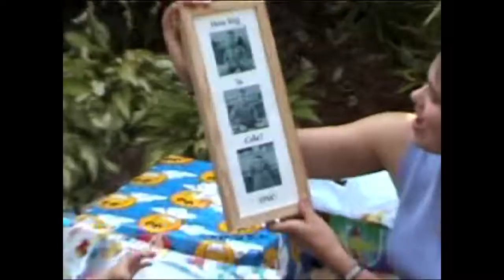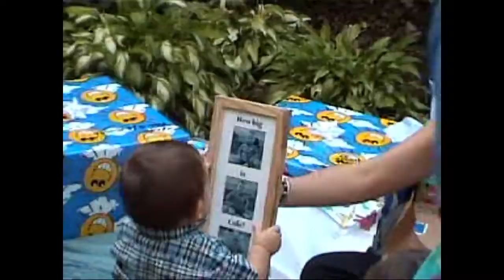Cole's 1st Birthday